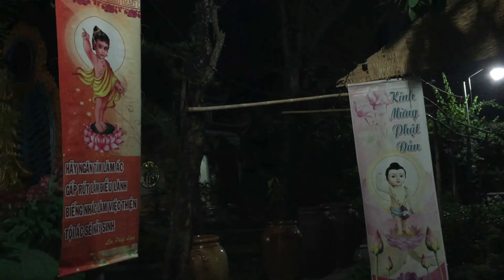Lễ Phật Đản - Đi Chùa Tắm Phật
Taphon Que Cura - Relax Around the World Studio